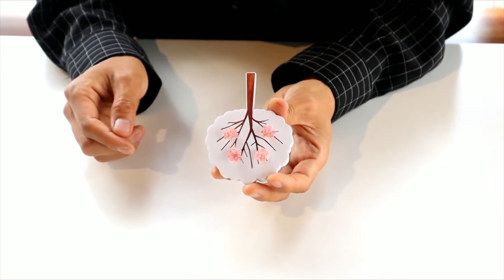Sakura Paddle Magic Trick